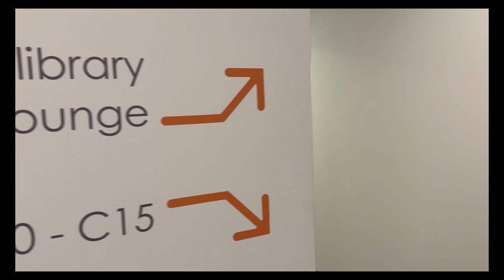The Language Academy - Gold Coast campus 2024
The Language Academy has new facilities for all our international students on The Gold Coast.

Nestled amongst cafes, beautiful beaches, and shopping precincts, students will be in the Gold Coast hub, ensuring they get the full Queensland experience while learning a fascinating new language.

We are now located in the middle of the Gold Coast at the Broadbeach precinct.